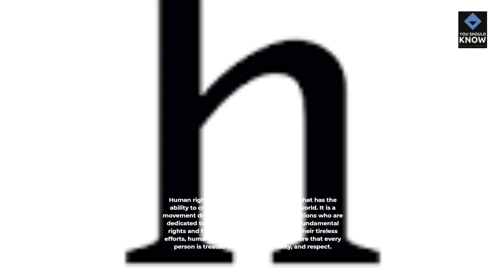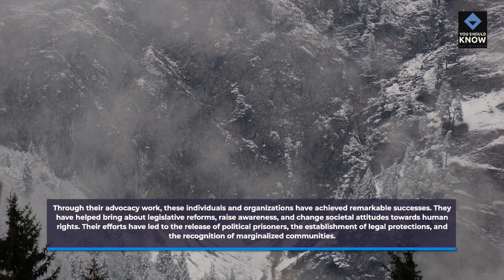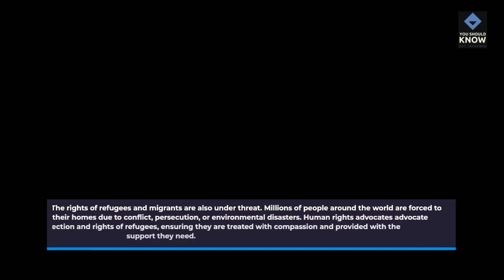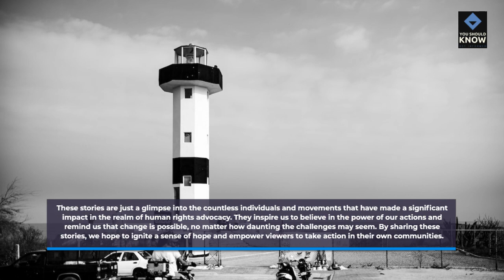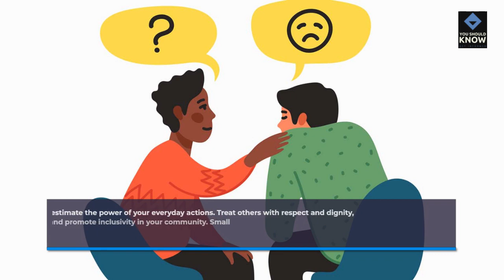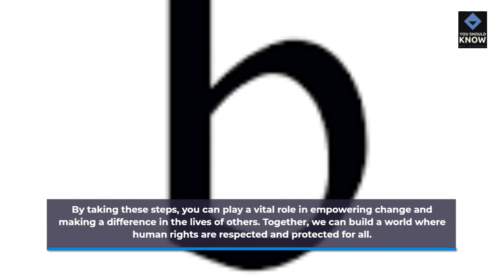Human Rights Advocacy Making a Difference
Discover the transformative power of human rights advocacy in this captivating video. Join us as we delve into the complex global challenges surrounding human rights and explore the inspiring stories of impact and success. Learn how you can make a difference and take action to create positive change. Don't miss out on this opportunity to be part of a movement that is shaping a better world. Watch now and unleash your potential as a catalyst for progress.